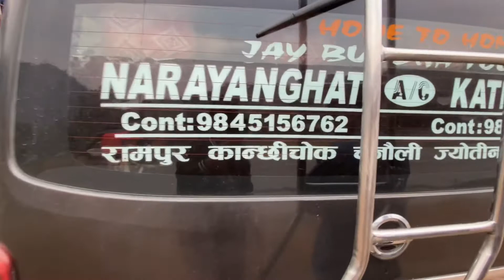LaajLagyoDai | Receiving Big brother | Handsome Vaiya vai | 2nd handsome ChaCha vai | KTM